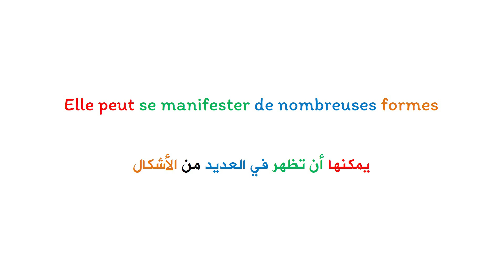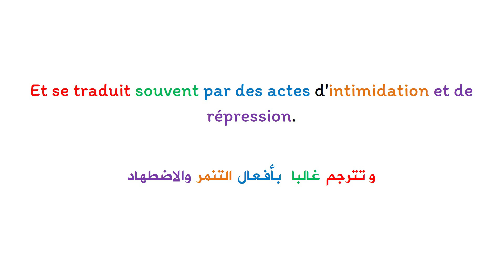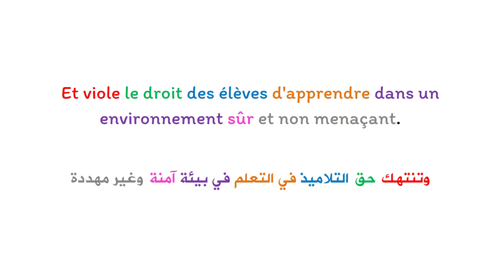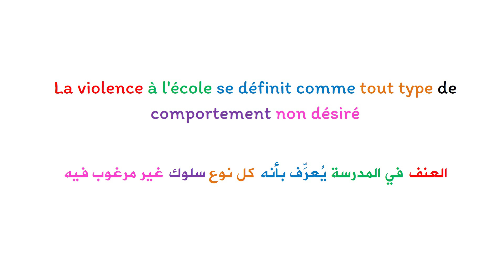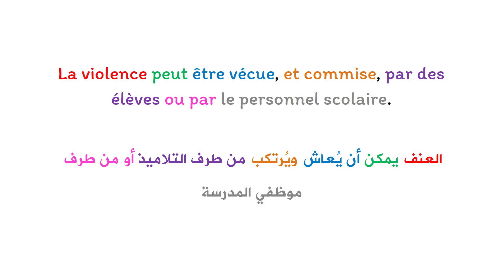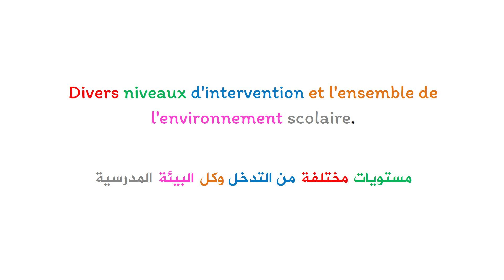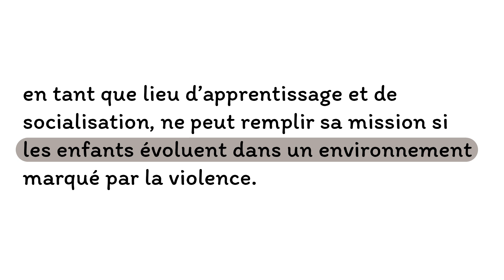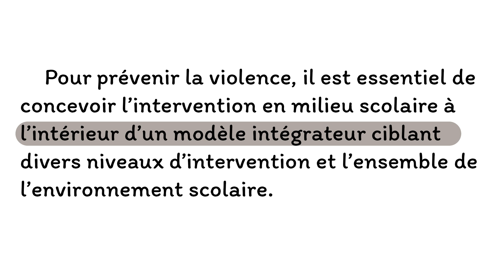Apprendre le français et améliorer la prononciation : texte en français avec la traduction en arabe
تعلم اللغة الفرنسية بسهولة بنفسك  للأطفال و الكبار : تعلم كيف تتحدث عن موضوع  العنف المدرسي بالفرنسية مترجم بالعربية
Améliorer votre langue française à l'aide des textes traduits en arabe: un sujet à propos de la violence à l'école
 @communiquer en français
La violence à l'école

La violence à l’école est l'une des formes les plus visibles de violence à l’égard des enfants. Elle peut se manifester de nombreuses formes, allant de la violence physique à la violence psychologique, et se traduit souvent par des actes d’intimidation et de répression. Ce phénomène instaure un climat d’insécurité et de peur dans tout l’établissement scolaire et viole le droit des élèves d’apprendre dans un environnement sûr et non menaçant. Or, l’école, en tant que lieu d’apprentissage et de socialisation, ne peut remplir sa mission si les enfants évoluent dans un environnement marqué par la violence.
La violence à l’école se définit comme tout type de comportement non désiré, perçu comme étant hostile et nuisible, portant atteinte à l’intégrité physique ou psychique d’une personne, à ses droits ou à sa dignité. La violence peut être vécue, et commise, par des élèves ou par le personnel scolaire.
Pour prévenir la violence, il est essentiel de concevoir l’intervention en milieu scolaire à l’intérieur d’un modèle intégrateur ciblant divers niveaux d’intervention et l’ensemble de l’environnement scolaire.